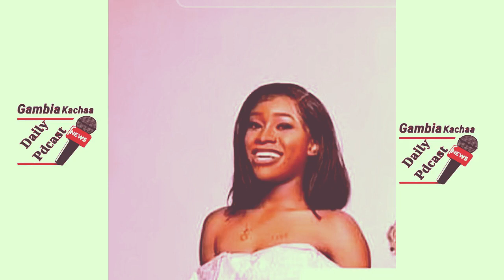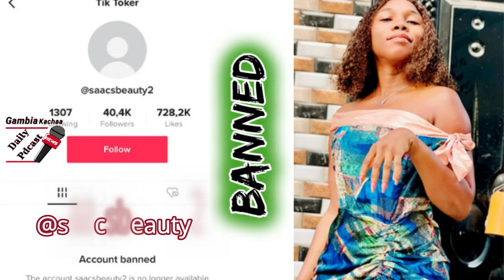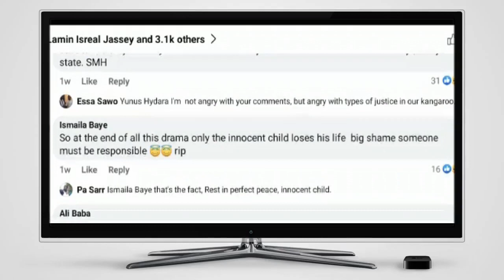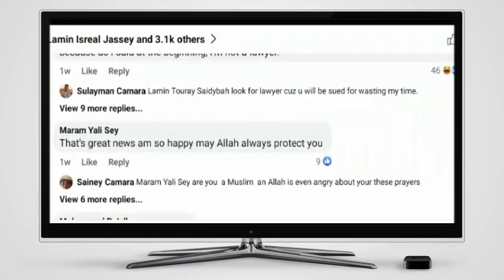Gambia Kachaa: The UNTOLD TRUTH About Sainabou Mbaye Case!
Gambia Kachaa: The UNTOLD TRUTH About Sainabou Mbaye Case! This is a detailed look into the life of Sainabou Mbaye - Introducing 10 unique facts about her that you didn't know about.